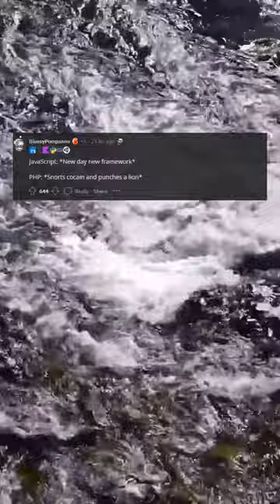PHP is Frankenstein